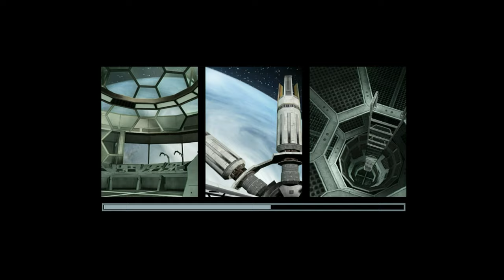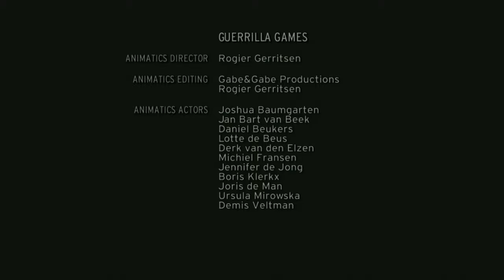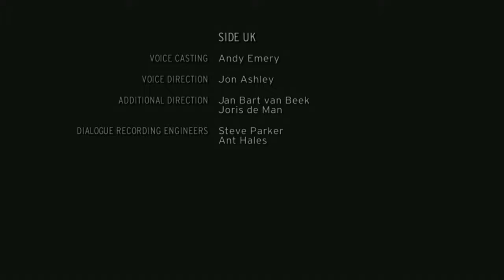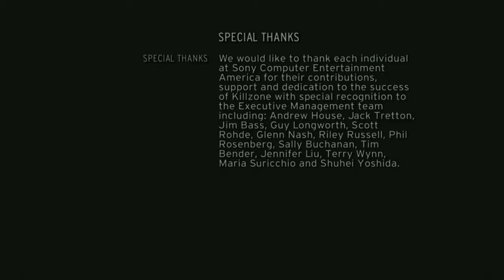Killzone (PS3) - 11. Hope [Rico]